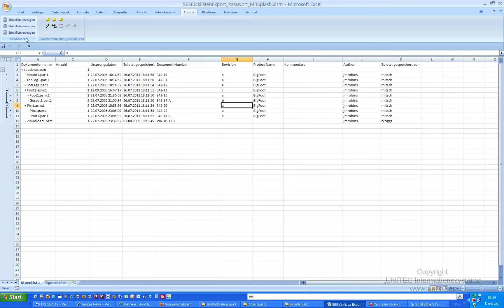Create BOM from Solid Edge Assembly in Excel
Create Bill of Materials within Excel. Free Excel-Sheet under